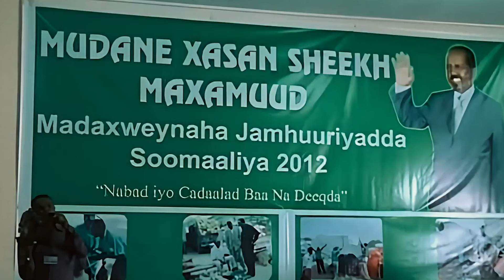Markale Madaxweyne Hassan Sheikh - OFFICIAL VIDEO MUSIC 2022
Onkod Show.